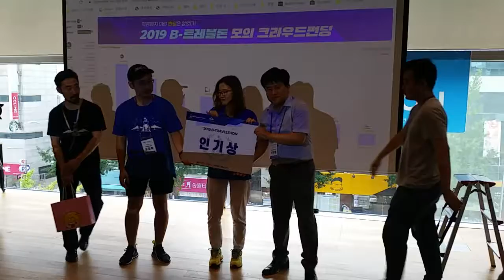부산여행•busantrip-부산관광스타트업-우수상--부산실전창업 ,부산관광기업지원센터 WeWork 서면점 위워크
부산관광스타트업-우수상--부산실전창업 ,부산관광기업지원센터 WeWork 서면점 위워크 부산여행-busantrip-koreatrip